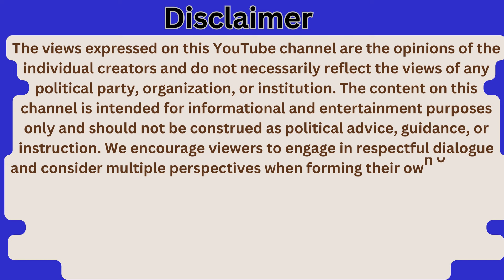RAILA ODINGA BLOOD WILL RULE KENYA! SHOCKING PROPHECY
breaking NEWS AS RAILA ODINGA ADDRESSES THE NATION
MUGIKI BACK IN NAIROBI WITH POLICE UNIFORMS
NAIROBI CBD‼️ HAPPENING NOW
Maandamano Thursday
Maandamano: Teargas used to disperse crowd
citizen tv live
pastor ezekiel live today
pastor ezekiel
citizen tv live streaming kenya now
citizen tv live now
ezekiel tv live today
pastor ezekiel prophecy about ruto
citizen live
raila live today
sultana citizen tv
sultana citizen tv today's episode
prophecy kenya 2023
pastor ezekiel live today now
raila today
ezekiel prophecy on ruto
citizen tv
LK SHOW
pastor ezekiel prophetic warning to william ruto
azimio la umoja today live
new life tv kenya live now
ezekiel
ktn news live
ezekiel prophecy
ruto today
ezekiel new life live now
sultana citizen tv tomorrow episode
ntv livetrue k tv
kenya prophecy
citizen
citizen tv live stream
pst ezekiel
citizen news live
apostle john kimani william official
pastor ezekiel warning to president ruto
ruto speech today
kenya news today
pastor ezekiel prophecy
prophet ezekiel
kisumu demonstrations today
herman manyora
citizen tv live streaming now
ezekiel tv live today now
manyora herman latest
herman manyora latest
pastor ezekiel new life church
kenya prophecy latest
citizen news
lee makwiny
ntv kenya live
david wafula
PASTOR EZEKIEL
PROPHECY
 WARNING RUTO
WILLIAM RUTO
 PROPHECY
COMES TRUE RUTO PROPHECY COMES TRUE Ruto must go. Martha Koome Kalonzo Musyoka RAILA ODINGA UDA Party kenyans WANT RUTO TO RESIGN AND HAND OVER POWER TO RAILA ODINGA Ruto should Be Impeached RAILA ODINGA
WILLIAM RUTO
Martha Koome
Kalonzo Musyoka
UDA Party #
Ruto in panic
Chebukati
 RAILA
Kenyatta
Mutembei TV
KTN News
Lee Makwiny
Citizen TV
Kenya
Digital News
Daily PoliticsKenya
NTV Kenya
NEWS FLASH
Shiracko Media
Balindiway Media
Tuko / Tuco
Kenya
Herman Manyora
Africa Declassified
BBC News Africa
Mwanzo TV
IEBC servers
Kenya Kwanza
Martha Karua
DCI KINOTI
LGBTQ IN KENYA
BABU OWINO
jeshi la baba
Citizen TV Kenya
DP Gachagua
Uhuru men stole 16 billion shillings in the run-up to the 2022 election
 Citizen TV Kenya
MP Peter Kaluma vows
fight LGBTQ rights
group registration in courts and in Parliament Gachuri's 16 years journey at The Royal Media Services Citizen TV Kenya Ruto, Raila united in dismissing Supreme Court LGBTQ ruling Nation Light moment as MPs make submissions on wearing Kitenge in Parliament Nation Uproar over LGBTQ decision by the Supreme Court Senator Edwin Sifuna: Azimio senators cannot proceed with leaders imposed on them Citizen TV Kenya Former CS Matiangí’s
lawyers say he is in the UK on private business Citizen TV Kenya ANGRY SPEAKER AMASON KINGI AMLOST KICKED SEN OLEKINA OUT OF CHAMBER OVER EDUCATING HIM Mutembei TV Mystery as Former Interior CS leaves the country Citizen TV Kenya DAY BREAK | Quorum hitches hurt business in Senate as Azimio Senators walk out Citizen TV Kenya I am rich trapped in a poor woman's body - King Kalala | TheWickedEdition Did they pass the LGBTQ into a law?Heated debate on Kenya parliament. Damian_Kenya RAILA ODINGA
 I AM NOT INTERESTED IN HANDSHAKE WITH WILLIAM RUTO |
KTN Exclusive Interview
KTN News DRAMA AT JACARANDA AFTER PRESIDENT RUTO POLICE RE-ARREST RAILA ODINGA DIEHARD OMOSH ONE HOUR
Mutembei TV Aaron Cheruiyot, Kimani Ichung'wah hit out at Supreme Court ruling on LGBTQ Nation COTU SG Francis Atwoli condemns Supreme Court’s ruling on LGBTQ, urges Parliament to intervene Citizen TV Kenya Governor Johnson Sakaja says engaging in illegal refilling of gas cylinders Citizen TV Kenya "We respect Kenya's view on LGBTQ rights," U.S ambassador to Kenya Meg Whitman says Citizen TV Kenya DP Gachagua seeks truce over China Square row Citizen TV Kenya Abdikadir Mohamed loses his Lagdera MP seat Citizen TV Kenya CJ Martha Koome swears in IEBC selection panel Citizen TV Kenya BRILLIANT!! MP NDINDI NYORO'S WISDOM WOWS MPs IN PARLIAMENT!! Kenya Digital News Rastafarians condemn ruling by the Supreme Court LIVE: UDA announces new party leadership AJAABU TV Kenyanews​ Ajaabunews​
Embu governor RUTO
MT KENYA UDA SUPPORTERS ANNOUNCES MASSIVE DEMONSTRATION Mutembei TV Senator Veronica UDA Party PRESIDENT RUTO KENYA KWANZA UDA PARTY Kenya News Channel Kenya News ... UDA party chairman Kalonzo Musyoka Kenya News Channel UDA Party Tanga Tanga hustler ... UDA party Nation UDA youths
Martha Koome,
UDA Party,
Ruto in panic,
Wafula Chebukati,
Uhuru Kenyatta,
Mutembei TV,
KTN News,
Lee Makwiny,
Citizen TV

Kenya,NTV
Kenya,Tuko / Tuco - Kenya,
Herman Manyora,
Nation,Mwanzo
TV,
IEBC servers,
Kenya Kwanza
,Martha Karua,
DCI KINOTI,
ODM,
NAIROBI,
KENYA,
PASTOR EZEKIEL
 PROPHECY,

RUTO PROPHECY,
PROPHECY COMES TRUE,
RUTO PROPHECY COMES TRUE,
Ruto must go.,
New Life TV KENYA,
 Raila Odinga assassination attempt